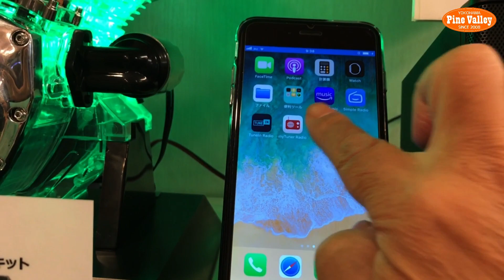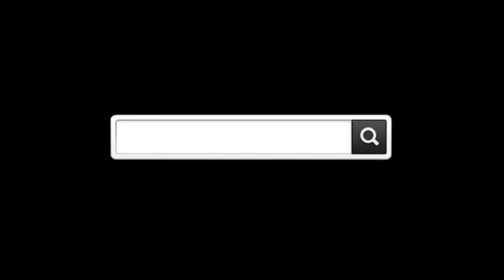SONY XAV-AX5000 Apple Car Play/Android Auto対応オーディオ ハーレー専用ボルトオンキット＋XKクロームでLED連動